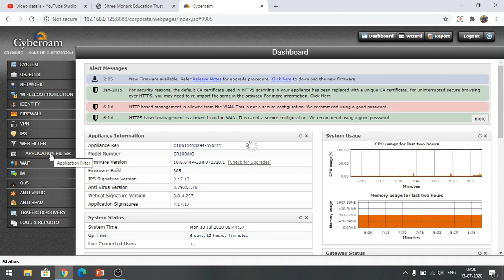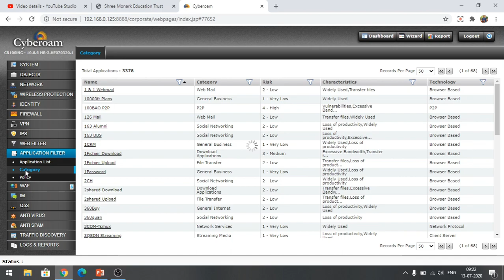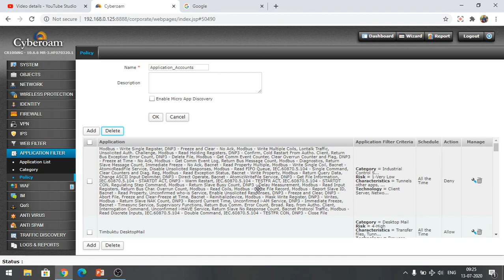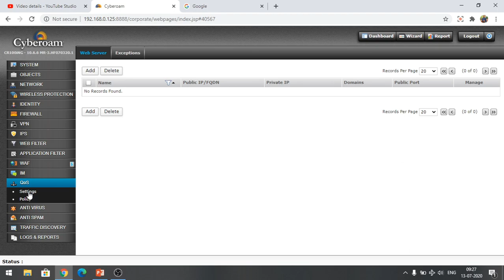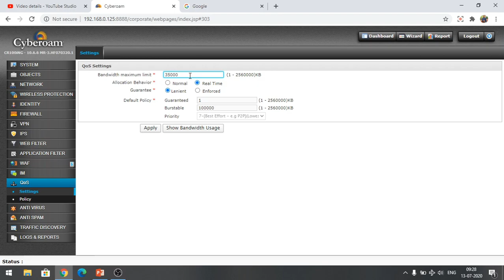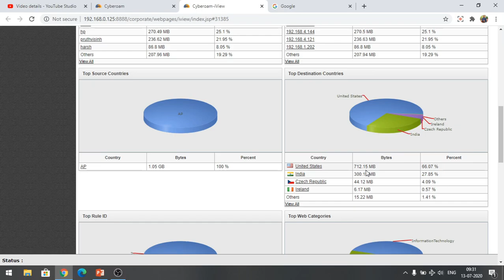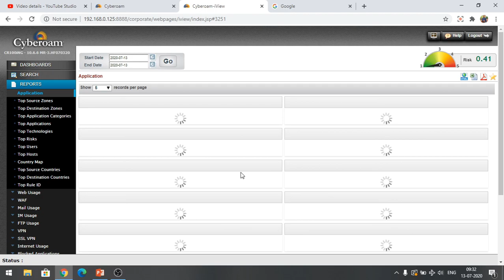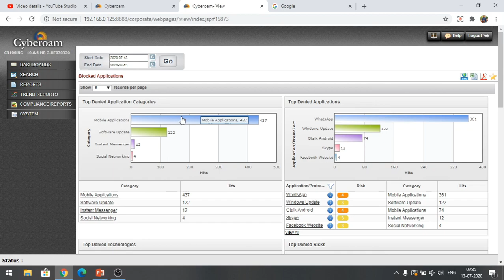FIREWALL CONFIGURATION PART 3 || CYBER SECURITY || CYBEROAM FIREWALL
From this video you can learn:
-About Application filter.
-How make policy in Application filter?
-How to set QoS(Quality of Services)?
-How to check user report?
-Report configuration.